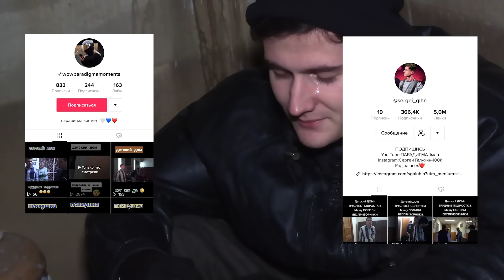Помогаем сироте вернуться в нормальную жизнь.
Вы просто представьте он живет там около 5 лет. А ему всего 16 лет ! Это не трудные подросток, это очень сильный духом мальчик.

ДИСКЛЕЙМЕР:
Данный видеоролик несёт в себе исключительно только художественный замысел.
Все действия из данного видео являются постановочными.
Все персонажи вымышленные.
Сериал -трудные подростки.